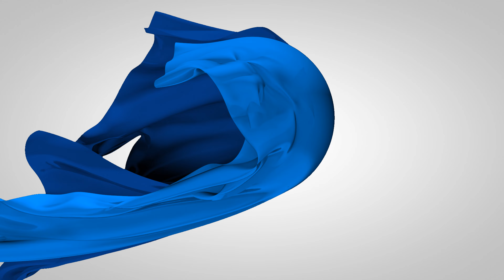Blanket 2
Now you can have even more choice and variety when presenting your logos on video. Each template is designed to liven up the display of your logo by introducing it in a stylish and creative way. These visually stunning templates are eye-catching, mesmerizing, and memorable. Making the introduction of your logo very difficult to ignore. And give any logo a new burst of energy that grabs the attention of viewers and makes it almost impossible to ignore or resist. Now that it's firmly implanted into their minds.